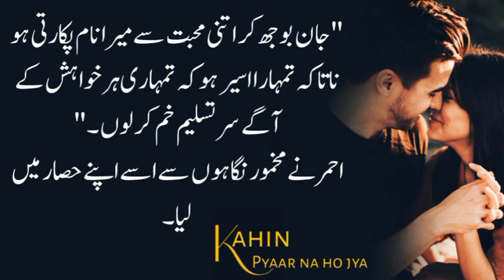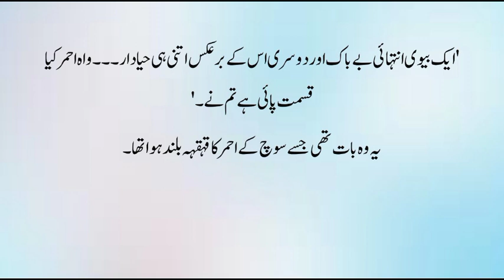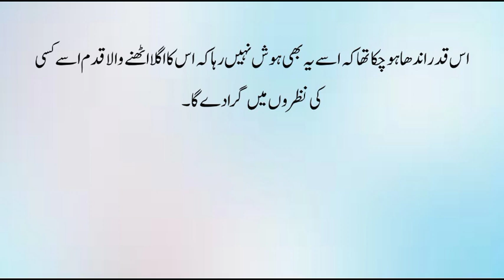Tum sirf Ahamr Agha ki Dulhan bno ge||Kahin Pyar Na Ho Jy|Ep-10